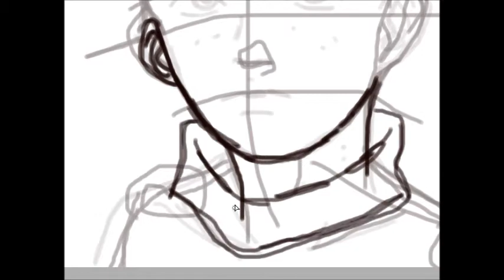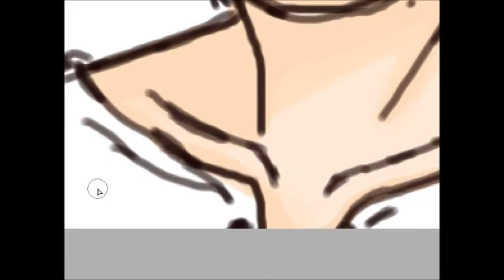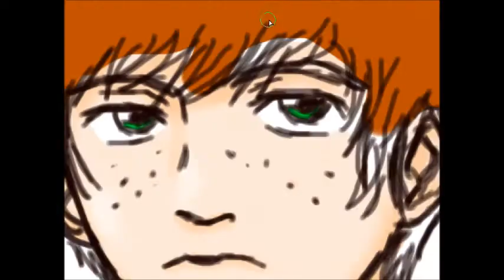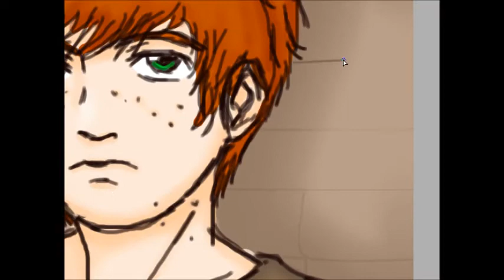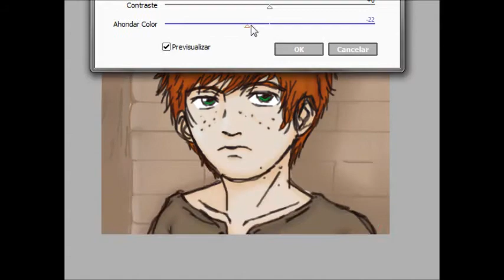Quickdrawing on Paint Tool Sai Using Mouse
It turned out kind of bad =(
I didn't post on my deviantart because of it )=
Next time I will try harder =)
About 1 hour and some minutes. 15 minutes to draw and the rest of the time to colour =D
Yes, even the sketch was made using online the mouse.